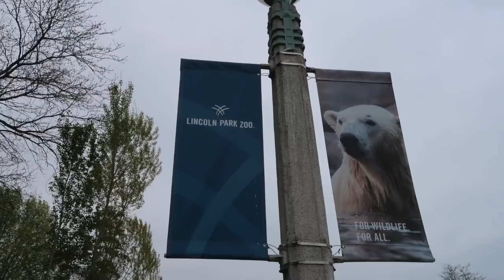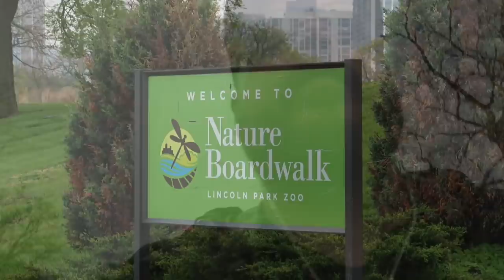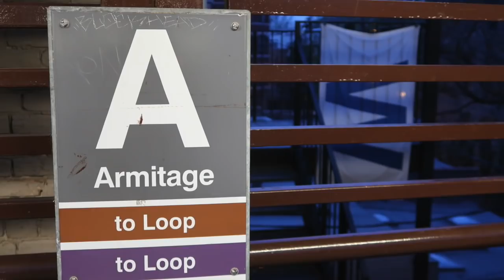Day at the Zoo cut short